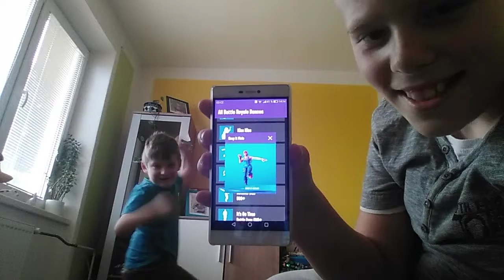Tance s Fortnite #2 w Daliborek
Lidi prosím dejte aspoň 20 liku prosím 😀😀😀😀